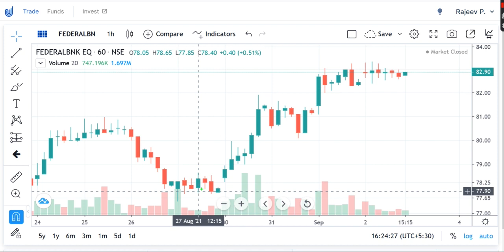FEDERAL BANK Stock , FEDERAL BANK Stock Analysis, FEDERAL BA